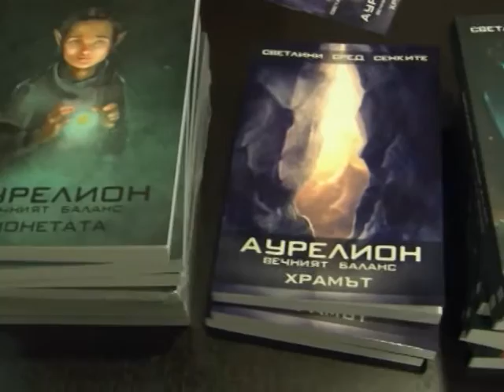Трета част на фантастичния роман „Аурелион: Вечният баланс“